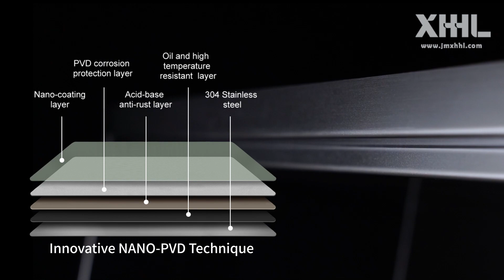Black Undermount Sink Stainless Steel Single Bowl Kitchen Sink with WorkFlow Ledge